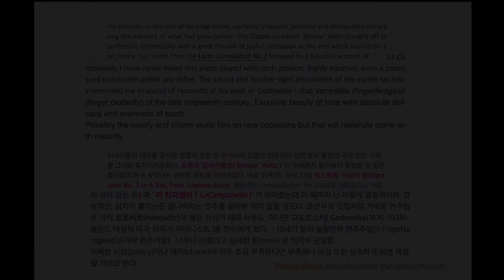라 캄파넬라(종), 조성진 Seong-Jin Cho, Liszt LaCampanella - Encore (2012 8 8)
67회 두즈니키 쇼팽 피아노 페스티벌 (2012.8.3 ~ 8.11)
조성진  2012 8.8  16:00  2부 연주 중
앙콜) 리스트, 라 캄파넬라

67th Duszniki-Zdroj International Chopin Piano Festival (2012.8.3~8.11)
Seong-Jin Cho,  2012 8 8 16:00
Encore) Liszt LaCampanella(bell)